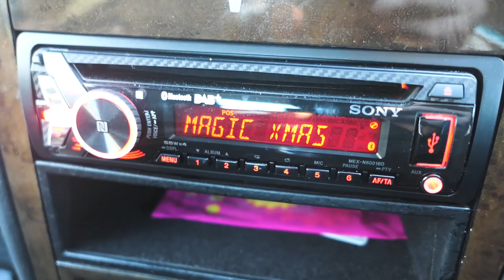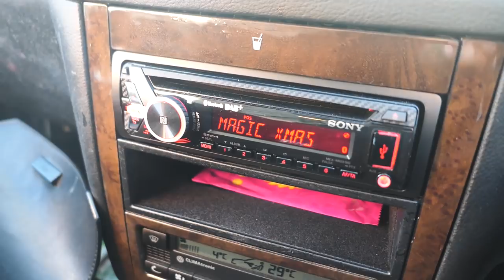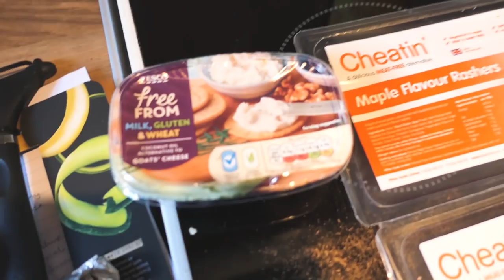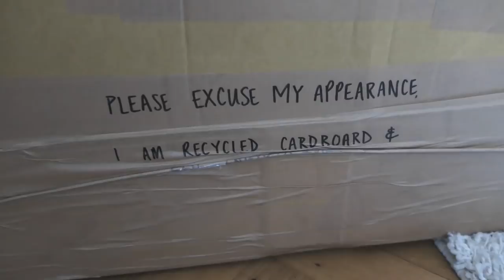THE BEST WAY TO START VLOGMAS! | VLOGMAS DAY #1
IT'S HERE! 🎄🎄🎄

Welcome to our new(ish) channel! We are so excited to take you all on our adventures living in Brighton/the North Pole!